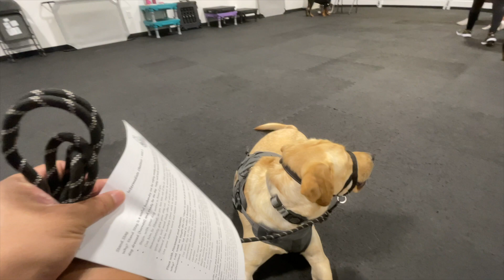🇵🇭🇺🇸WE SPENT OUR ANNIVERSARY AT HOME ( RETIRED SOLDIER VLOG)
We decided to spend our anniversary  at home instead of travelling.
Anniversary weekend.